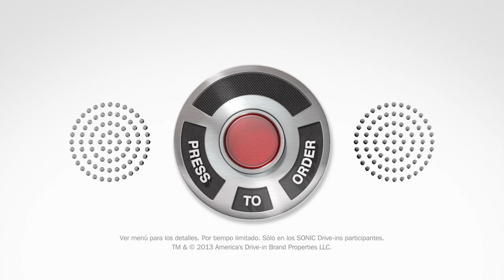Sonic De Tin Marin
The shakes have arrived at Sonic! Pick from over 25 different flavor combinations! Hand-mixed and made ​​with real ice cream and real-fruit. They're also half-price after 8pm! Only at Sonic!

Agency: Tippit & Moo
Post Production: ZapBoomBang Studios
Editor: Matias Lanzi
Creative Director: Gabriel Flores
Audio Mix: Edmundo Gomez